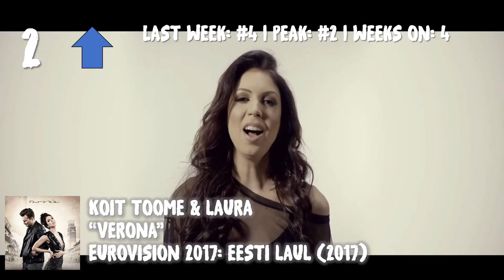Dashing's Top 10 Singles of 2-11-17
Full Top 50 List Coming Soon